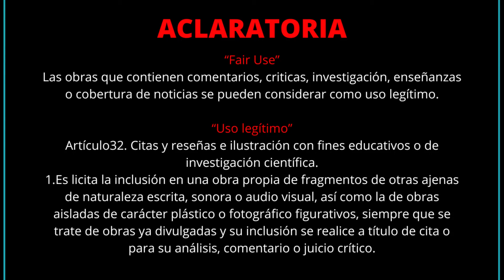¿Que es el Wushu/Kung Fu? Las artes marciales chinas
Cuando hablamos sobre artes marciales chinas soleimos referirnos a ellas como Kung Fu, pero este no es el termino más apropiado. El termino Kung fu es un coloquialismo del sur de China que no designa a las artes marciales en sí, sino que es una palabra que indica cualquier labor o habilidad llevada a su máximo esplendor. El término “correcto” para llamar a las artes marciales chinas es Wushu, pero como siempre vamos por partes.
¿QUÉ ES EL WUSHU?
Wushu es el término usado para referirse a la totalidad de las artes marciales chinas, y siendo que este término significa literalmente Arte Marcial en chino, pues la palabra wushu está formada por dos Caracteres chinos. 武 (wǔ), que significa marcial o militar, y 術 (shù), que se traduce como arte, habilidad o método, y combinados, son el "wǔshù" o "arte marcial".

Recuerda evitar cualquier pelea innecesaria, no buscar peleas y que en este canal no buscamos de ninguna manera fomentar la violencia.

Aplicación de Técnicas de Kung fu Shaolin
Defensa personal de Movimientos tradicionales